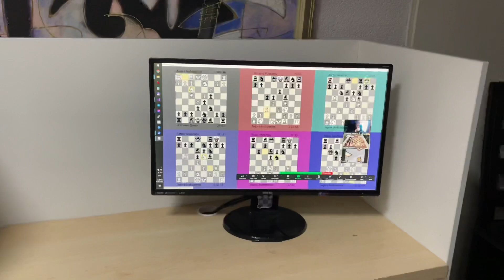2023-11-25 Jegors Andrusevics vs 6x